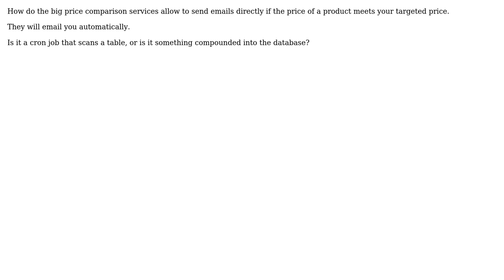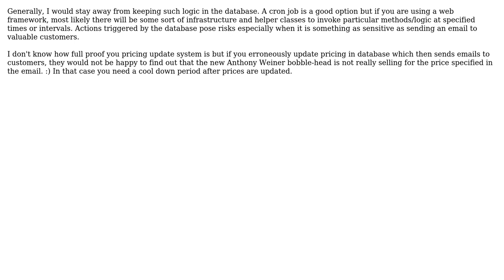Software Engineering: Price Updates via database logic (3 Solutions!!)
Software Engineering: Price Updates via database logic

With thanks & praise to God, and with thanks to the many people who have made this project possible! | Content (except music & images) licensed under CC BY-SA | Music | Images & others | With thanks to user Tarang Desai user Ryan user phalanx user Justin Cave and the Stack Exchange Network Trademarks are property of their respective owners. You are responsible for your own actions.